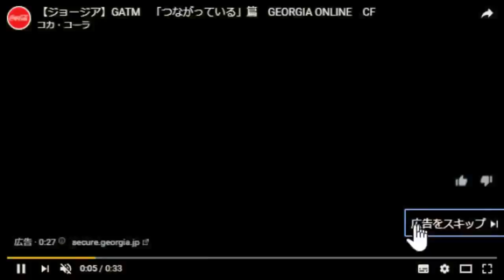ドレの深夜食堂から凸「最近乗ってるねー」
ドレの深夜食堂から凸　1:57:59
【生放送（ふわっち）】

２次利用する場合、この動画のURLを貼って頂ければ我道の報告や許可を取らずに再利用する事ができます。